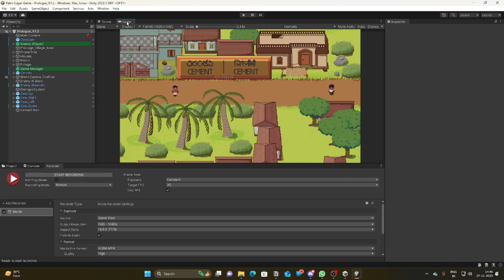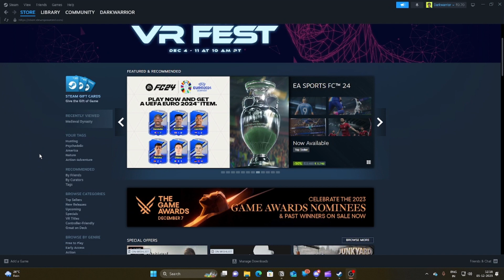తెలుగు వీడియో గేమ్ "పల్లెటూరు” | Palm Sugar A Village Story.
మేము చేసే వీడియో గేమ్ గురించి ఈ వీడియోలో చెప్తాను